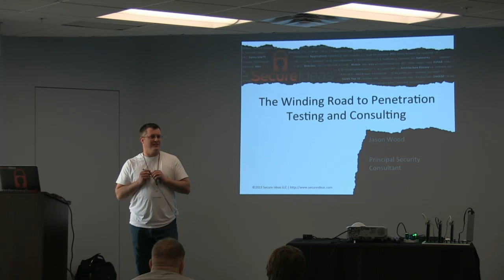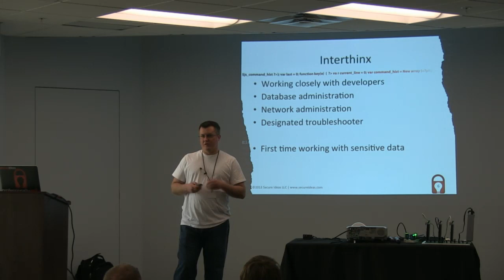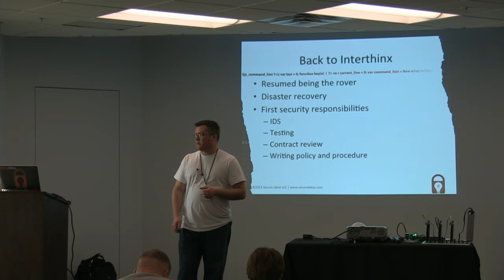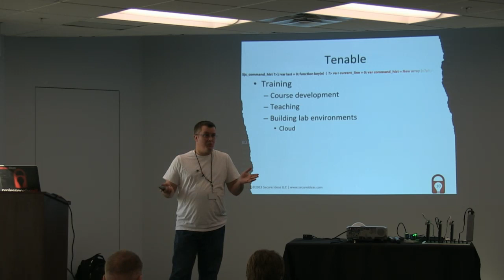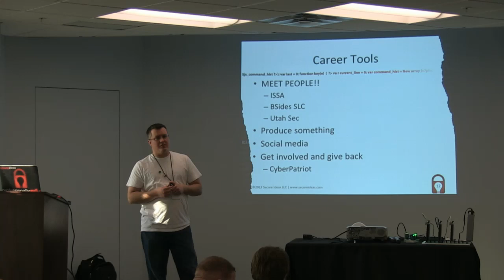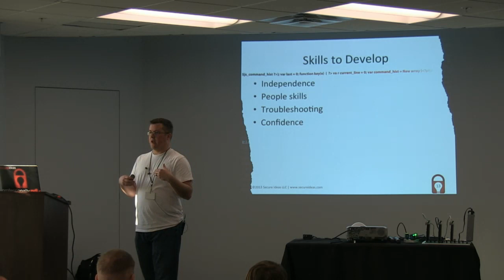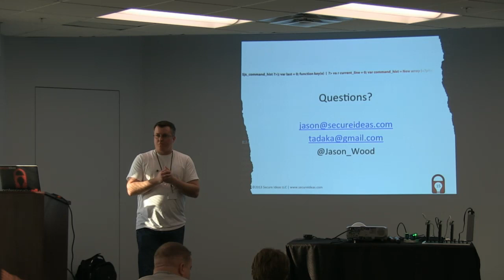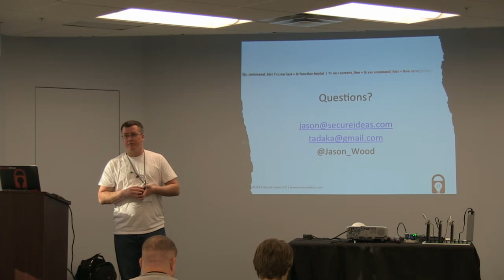BSidesSLC 2014 - The Winding Road to Penetration Testing and Consulting - Jason Wood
One of the questions that is frequently asked of penetration testers and security consultants is, "How did you get to doing that?" This is usually followed up with questions about how they can do the same thing. In this presentation, Jason will discuss his experience in becoming a penetration tester and what he's learned since then. There will be discussion about what the work is like, what's great about it, and what is not so great. This is an opportunity for the attendees to ask their questions and hear what it's like to be a security consultant.